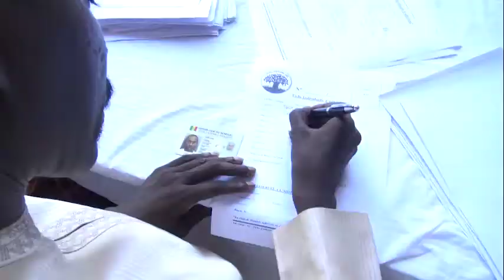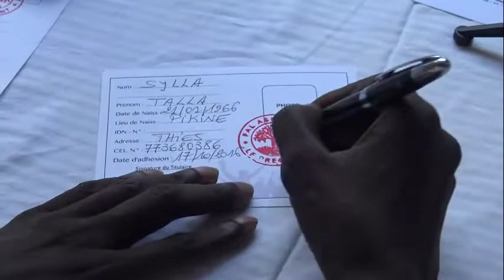talla sylla "pourquoi un Président n'est pas encore élu au Sénégal"